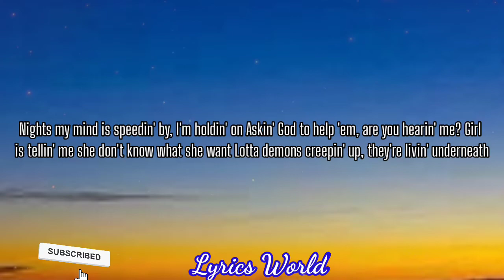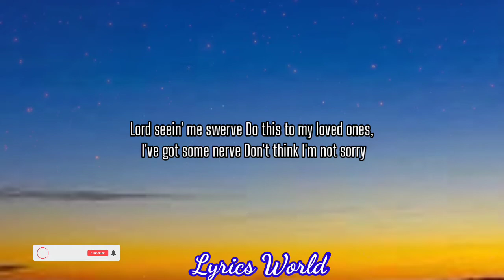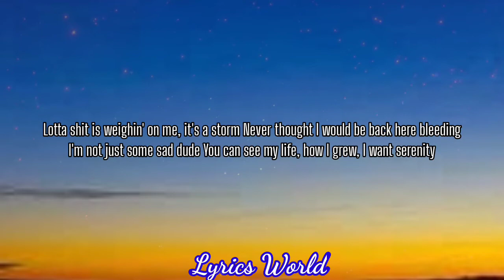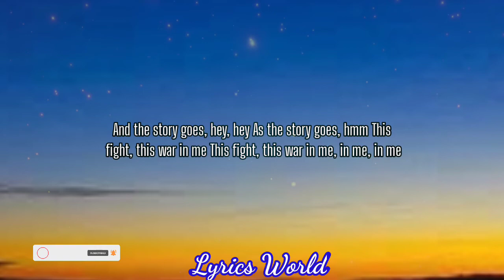kid cudi - Tequila shots ( lyrics)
Duh-duh-duh, duh, duh, duh
As he falls back deeper, into a state
The return (Dot Da Genius, baby)
Nights my mind is speedin' by, I'm holdin' on
Askin' God to help 'em, are you hearin' me?
Girl is tellin' me she don't know what she want
Lotta demons creepin' up, they're livin' underneath
Gotta take a minute, y'all, traveled far
Feelin' somethin', no, I can't ignore my instincts
Back just where I started, it's the same old damaged song
It's the shit I need
Tryna find it on the right track
Oh, wanna be just where the free at
Hm, talk to Him, He don't speak back
Hm, can't lose, I'm in the third act
Lord seein' me swerve
Do this to my loved ones, I've got some nerve
Don't think I'm not sorry
Hm, hear me now, hey
This time I'm ready for it
Can't stop this war in me
Can't stop this war in me, in me, in me
This fight, this war in me
This fight, this war in me, in me, in me
Hm, I been here before
Hm, hm, I been here before, hmm
As the story goes, hey, hey
As the story goes, hmm
Standin' on the cliff right off Mulholland Drive
(Yeah) Back up on my late night session remedy
(Oh) Something 'bout the night that keep me safe and warm
Just me, the universe, and everything I think
Lotta shit is weighin' on me, it's a storm
Never thought I would be back here bleeding
I'm not just some sad dude
You can see my life, how I grew, I want serenity
Oh-oh, wanna be just where the free at
Talk to Him, He don't speak back
See, it seems I'll never learn
I won't stop 'til I crash and burn
Tell my mom I'm sorry
I been here before, hey, hey
I been here before, hmm
And the story goes, hey, hey